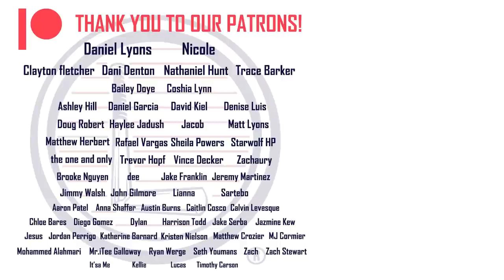Guess the NFL Player by Their BABY PHOTO!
NAME. THAT. BABY! We got a new game for ya folks. We are guessing who the athlete is based on their baby photo. This week, we're doing NFL players! Let us know what you want to see next and how many points YOU scored in the comments.